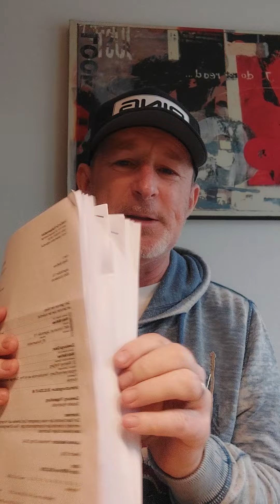What the F--- is Addisons Disease. All experiences are positive.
Life´s many wonders.